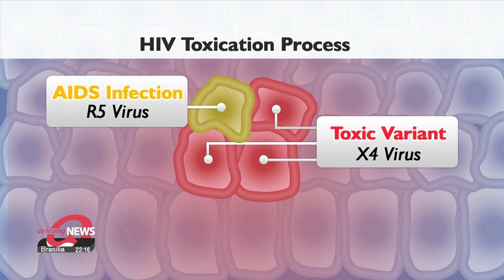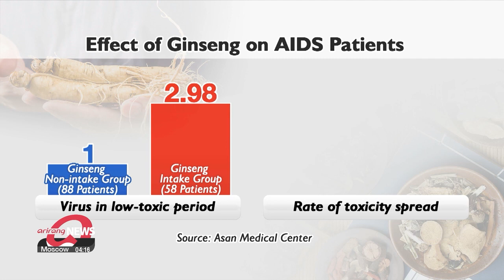Red Ginseng shows efficacy in slowing progression of HIV infection into AIDS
홍삼의 힘, 에이즈 진행 늦춘다!

New research has reaffirmed the health benefits of red ginseng, a traditional medicinal herb in South Korea.
It has been found to enhance immunity that delays the progression of a life-threatening disease.
AIDS is the late stage of an HIV infection,... that severely damages the immune system.
This virus attack weakens the body to the point where even fighting a cold becomes difficult.
But this doesn't happen immediately after infection.

When a person is first infected with HIV, it remains as an R5 virus with low toxicity.
If left untreated, as the infection progresses, the virus turns into a highly toxic X4 virus.
From this point, the infected cells start to fuse with surrounding healthy cells... and the high toxicity of the virus causes the number of immune cells to decrease sharply... worsening the condition of the patient very quickly.

A research team at the Asan Medical Center revealed observation data for 146 AIDS patients over the last 10 years... of which 58 patients were given 5-point-4 grams of red ginseng every day and compared to 88 who weren't.
The results showed that the HIV toxicity remained low in the R5 virus for almost 3 times longer in patients who took the red ginseng.
In these patients, the process of the R5 virus turning into the highly toxic X4 virus also took 3-point-46 times longer than for patients who didn't take any red ginseng.
This means taking the traditional herb can help patients with AIDS survive for longer.

"We've been able to confirm that it slows the progression of the virus into its toxic pathogenic stage. This suggests that red ginseng suppresses the spread of the virus,... slowing down the rate of immune cell decline."

The research team drew the analysis that red ginseng has various medicinal substances that enhance the body's immunity and anti-viral capabilities.
The results of the study were presented at 'The 29th Federation Meeting of Korean Basic Medical Scientists 2022' and also published in the international academic journal 'Journal of Ginseng Research'.

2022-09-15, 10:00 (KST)